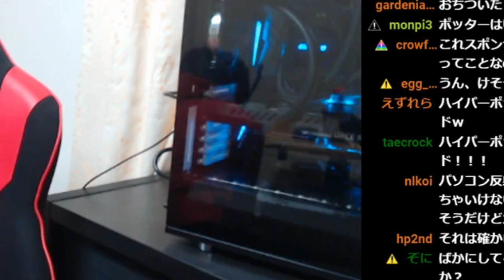【LOL】サイコムさんから頂いた最新PCでの初配信で大事件起きた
サイコム様から頂いたPC